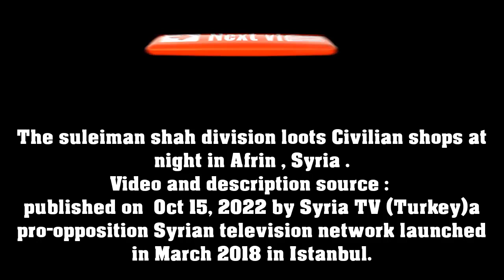They Loot Syrian Civilians At Night,Pretend to Protect Them at Day|Meet The Syrian Opposition Forces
The Anti-Assad Syrian opposition channel "Syria TV" (Turkey) has published video on it's Arabic speaking channel shows The NATO backed Syrian opposition forces loot Civilian shops at night in Afrin , Syria . Syria TV (Turkey)is a pro-opposition Syrian television network launched in March 2018 in Istanbul.

Never mind the keywords:
NATO cowards
Little Thieves
What are some Hilarious Robbery Stories
Funny Bungled Robbery Stories
Strange stories of robbers and their getaways
Funny Stories and Jokes About Thieves and Robbers
NATO Power
Russian Power
Russian Army
NATO Armies
Military Comparison
Imran Hosein
Institute for Historical Review
Zionist report
grayzone
Richard medhurst
Max Blumenthal
Ursula Haverbeck
Ukraine Updates
Luhansk
Kherson
Donetsk
Ghajar
Bakhmut
Idlib now
Damascus now
Bashar al-assad
Imran Hussein
Imran Hossein
Russian army in Syria
Assad's Syria
George Friedman
Daniel Pipes
Patrick Clawson
Robert Satloff
Deep state in the United States
Edward Snowden
Omar Alshogre
Chemical weapons
Anna Borshchevskaya
FSB
KGB
Russian Sanctions
Chinese Taiwan
Ukraine vs Russia
Ukrainian Army
Updates about Ukraine
Support Russia
Muslims Support Russia
IDF
Syrian Arab Army
SAA
Trivium
Metal
Motivational Videos
Zionism
cold war
Ban Zionism
Snow
Sielnce In The Snow
Damascus
Syrians
Arabs
Ba'ath
Ba'athism
Putin
Moscow
Chechen
Chechnya
Unipolar world worder
New World Order
unipolarity
Uyghur
Ukraine
Kiev
Canada
Trump
Biden
SSPX
Church of Nativity
Power Music
Powerful Music
Heavy Metal
Power Metal
Thrash Metal
Metalcore
War Metal
Arabism
Pan Arabism
Palestinians
Lund
Sheikh Jarrah
Gaza
Hamas
Hezbollah
Houthi
Houthi Rebels
Roman Salute
Greek Salute
Nazi Salute
National Socialism
Russophobia
Chris Hayes
Vanessa Beeley
Marxism
Leninism
Maosim
Tolerance
Love
Happy Valentine
Michael Aflaq
Arab Socialist Ba'ath Party
Nick Griffin
Udo Voigt
Gordon Brown
Hamza Yusuf
Daniel Pipes
Haqiqatjou
Daniel Haqiqatjou
CAIR
Muslim Brotherhood
Assad
Syria
Israel
Palestine
Bashar Al-Assad
Savitri Devi
Savitri Devi Mukherji
Redwatch
Arthur Kemp
Akhenaten
Iryna Venediktova
Charles Lister
War on the Rocks
Eliot Higgins
Elijah J. Magnier
Sharmine Narwani
Hassan I. Hassan
Bellingcat
newlinesmag
Aaron Y. Zelin
Quentin Sommerville
Ola Salem
Kevin Blankinship
Bruce Hoffman
Martin Chulov
Elizabeth Tsurkov
Louisa Loveluck
Linda Sarsour
Gregg Carlstrom
Ben Hubbard
Lexi Reed
Tadamon
Bucha
Kanye
Maguire Shaw
Dublin
Alawis
Alevis
Bektashis
Shias
Shiism
Shias around the world
Shia Power
Qom
Najaf
Idlib
Ismailism
Ismailis
Perennialism
Perennial Philosophy
Perennial Islam
Traditionalism
Traditionalist School
Shia
Christian
Ismaili
Alawi
Alawite
Alawites
Alawism
Syrian Shias
Turkish Army
US Military
Serbian Army
Serbian Military
Bulgarian Army
Bulgarian Military
Saudi Army
Saudi Military
French Army
French Military
Dutch Army
Dutch Military
Nazbol
Tel Aviv
russophobia
Jerusalem
Assad Interview
Jews
Jewish
Jewish Diaspora
Anglo Saxons
Scandinavians
Germanic
Gerald Smith
Gerald L.K.Smith
Bertrand Comparet
Bertrand L.Comparet
Christianity
Catholic Church
Orthodox Church
SSPX
Bishop Williamson
Bishop Richard Williamson
Christian Identity
Christian Identity Movement
Michael Jackson
Nordic Resistance Movement
Katy Perry
Alex Jones
ADL
AIPAC
Khazar
Khazarians
Khazar History
Mark Collett
Turkey
Turks
Erdogan
Erdoganism
Turkish Opposition
Meral Aksenar
Trump
Biden
Gravitas
Pope Cyril
george galloway
George Galloway
Saints
British Israelism
Israelites
Iron Maiden
Black Sabbath
Metallica
Cradle of Filth
Dimmu Borgir
Barzakh
Barzakh Mennar
Alice Cooper
Accept Band
UDO
Eurasian Youth Union
Eurasia
René Guénon
Frithjof Schuon
Seyyed Hossein Nasr
Kurt Almqvist
Ivan Aguéli
Julius Evola
New traditionalism
Titus Burckhardt
Udo Dirckschneider
Fred Donner
Henry Corbin
Aleksandr Dugin
Alexander Dugin
MLPD
CDU
FDP
SDP
Bismark
Netanyahu
Bin Gvier
Ben Gvier
Ben Gvir
Al-Azhar
Islamic Power
Chechen Power
Russian Muslims
Chechen Muslims
Chechen in The Russian Army
Russophobia
Combating Russophobia
Oleg Gazmanov
NATO crimes
NATO terrorism
Gaza
Jenin
Hamas
Hamas leadership
Hamas missiles
Hamas fire missile
Arab league
COP27
COP27 Egypt
cop27 sharm el sheikh
Safartas
Tartar Sauce